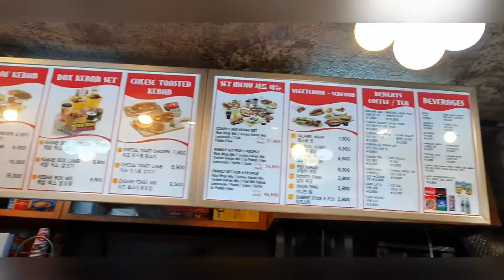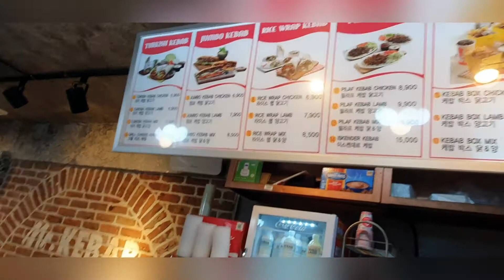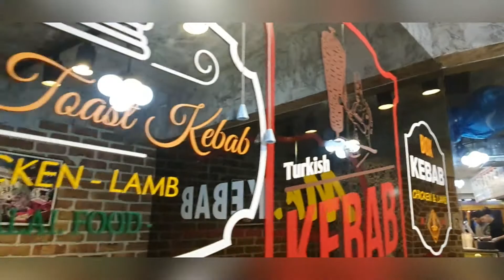Kebab Food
Kebab Food is a halal foods mostly eaten by our Muslim brothers. This is lamb and chicken with some veggies and mayonnaise..